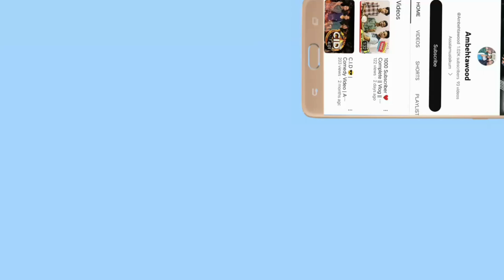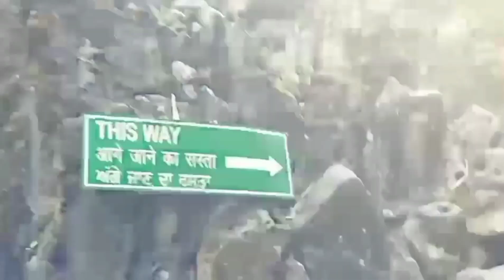ROCK GARDEN || Chandigarh Vlog || Ambehtawood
Thankyou for your love and support guys
this happiness make us like 1 million

_Azeem Siddiqui_
_Samad Sayyed_
_Raheem Ansari_

Copyright Disclamir copyright act 1976 allownce is made for fair use for purpose such a critisim comment news reporting teaching scholarship and research fear use is a use permitted by copyright statue that might otherwise be infringing non-profit educational or personal use tips the balance in favour of fair use no copyright infringement intended.